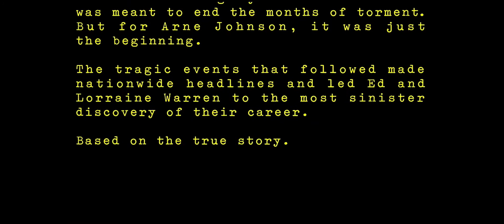The Conjuring: The Devil Made Me Do It, Exorcism Gone Wrong